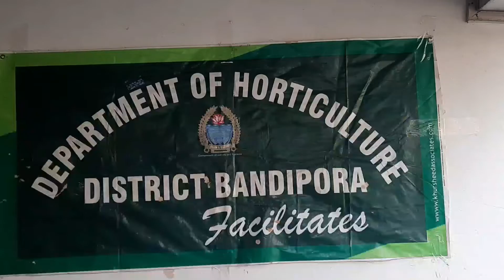Vaccination from 15-17 age is Continue In Bandipora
nation of age 15 to 17 is Continue ,every  place in Bandipora from last 3 days  and many students of this age become vaccinated .A sdenurg yohs  ths age to vacinate so that they will be safe from this Covid 19.they further said that there is no side effect of the vaacine .Whilealkinto mea BMOBandipora Dr Masarrat Iqbal Said that this  Vaccination process is continuing from last three days and we have completed 15% Vaccination and we will complete this in upcoming days. Already we have completed 100% Vaccination of age 18-44 . Dr Masaat Iqba urged people to follow proper Sops and guidelines of Covid 19 and  Vaccinated themselves so  that everyon
e will be safe from this virus.